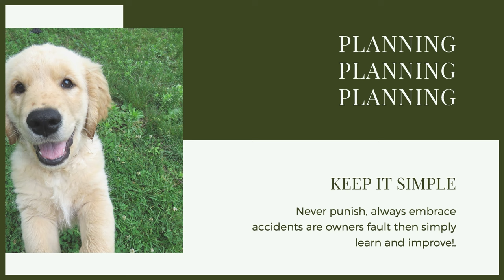How To Potty Train Your FRENCH BULLDOG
How To Potty Train Your FRENCH BULLDOG. Puppy training a French Bulldog can be hard. One thing you want to get right straight away is potty training. Today you can learn how to Potty train your French Bulldog.

These videos are made and aimed at adults in a stage of their life to purchase or adopt a dog, we want to help them choose the right breed and become excellent canine leaders to help end the number of dogs that end up in shelters.